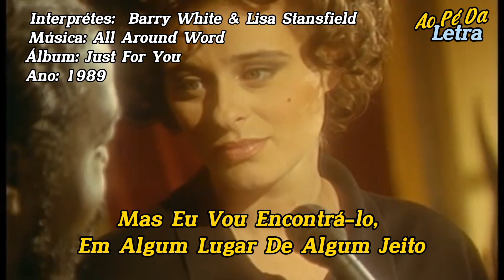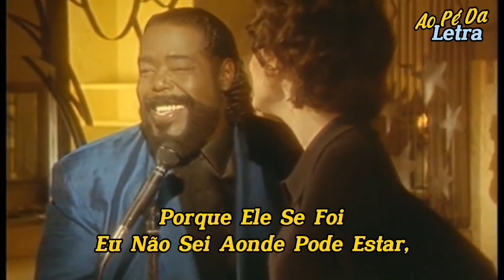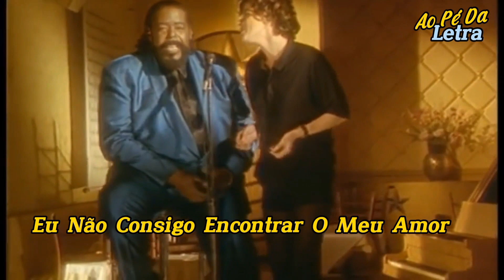Barry White & Lisa Stansfield - All Around World / Tradução - Legendado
Álbum: Just For You
Ano: 1989